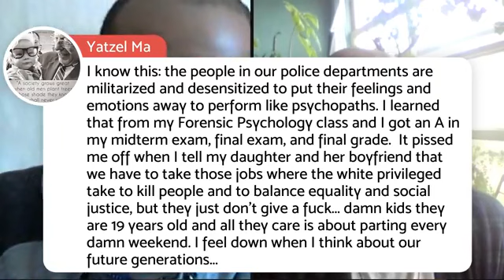Discussing The Current Division Of The People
Week learned lessons and breaking down indoctrination fences